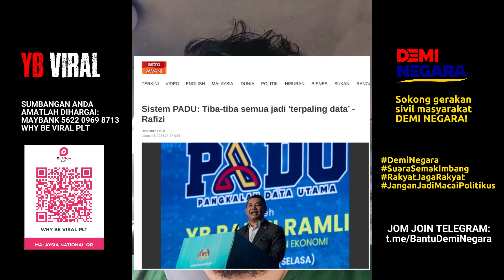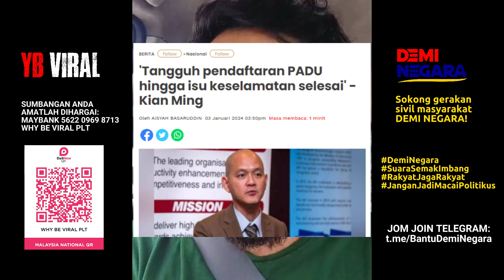EH RAFIZI! PERANGAI JANGAN CHILDISH LAH!!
SOKONG GERAKAN DEMI NEGARA!

(1) SUMBANGAN:
Maybank 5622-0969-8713 WHY BE VIRAL PLT

Terima kasih rakan-rakan semua kerana sudi menaja gerakan DEMI NEGARA.